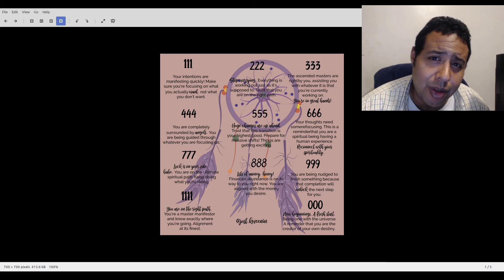What Are Angel Numbers And What Do They Mean in 2021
Sharing with you What Are Angel Numbers And What Do They Mean in 2021 video.

What Are Angel Numbers And What Do They Mean is a video that explains my version of Angel Numbers and the very first time they came into my life.

Angel Numbers
111 - You have the power to manifest your dreams.
222 - You are at the right place at the right time.
333 - Your guides are working with you.
444 - Listen to your intuition.
555 - Big changes are coming. Embrace them.
666 - Return to balance. Align to your highest self.
777 - The stars are aligned in your favor.
888 - Abundance is within your grasp.
999 - A cycle of your life is ending. Let it go.
000 - Oneness. Full circle.